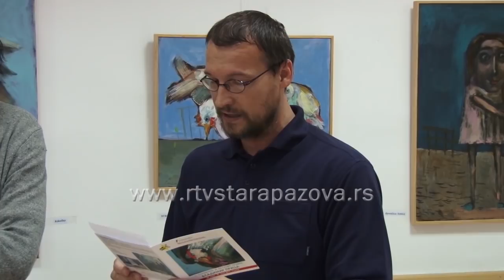Izložba Vladimira Price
U Galeriji Centra za kulturu Stara Pazova do prvog juna su izložene slike Vladimira Price, likovnog umetnika iz Nove Pazove. Za svoje prvo predstavljanje staropazovačkoj publici, ovaj slikar rodom iz Bihaća, odabrao je radove nastale u nekoliko ciklusa a izložba nosi naziv O kokoškama i ostalim čudima.